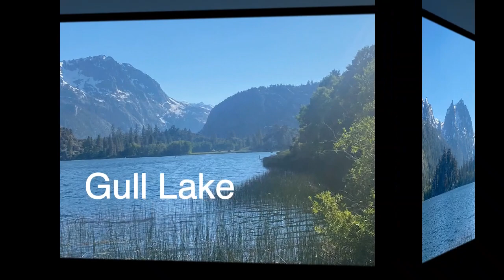Gull Lake CA - June Lake Loop - Fishing Adventure - Eastern Sierra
On July 3rd, I went out to the June Lake Loop to get my fish on.  This particular spot is called Gull Lake which is behind June Lake.  What a wonderful spot to fish when visiting the June Lake Loop.  I caught two Trout on a Carolina Rig with dough bait.  Fish on!  I hope you can make some good Trout tacos too!